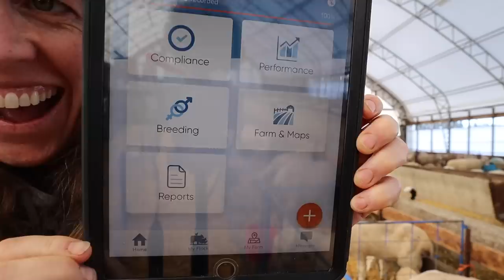SPRING lambing with WINTER problems.🥶 | Vlog 679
Soooo. I typically plan spring lambing for mid-March to make sure I MISS the frigid cold of winter.
Mother Nature is laughing right now.

March has been way colder than usual this week, making lambing (especially early lambs) very challenging in this barn.
Saturday was all about saving lambs, and I even learned a new Dextrose injection trick that I will be forever using!!

Sunday, we lost a set of twins that I'm still scratching my head about.
...but likely, the cold played a role.

AND... yet another ewe down with pregnancy toxemia... well, not quite down... YET.

Mail:
N0M 1X0